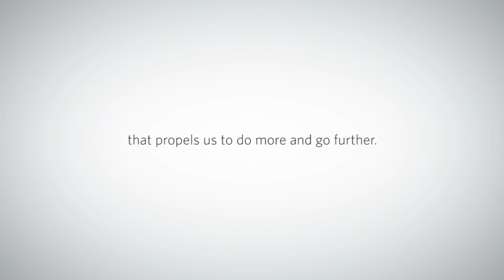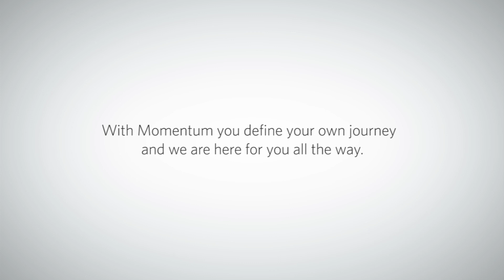Momentum Brand Campaign - Xoliswa Ndungane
Have you seen our new brand campaign and curious to know what it is all about? Follow the link to watch as Momentum and @Multiply Chief Marketing Officer, Xoliswa Ndungane, explains what BornWithMomentum means to us.